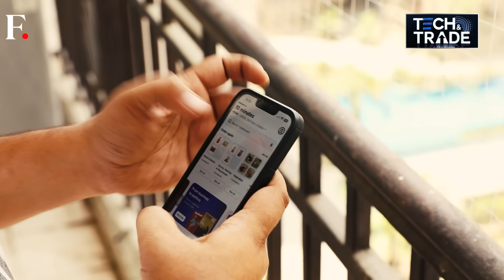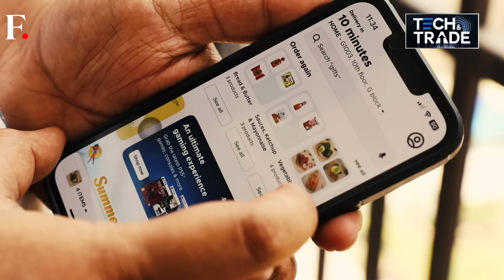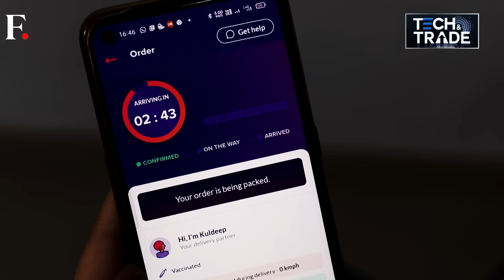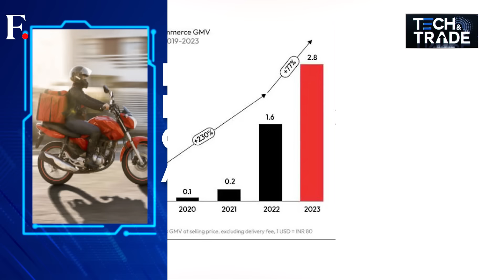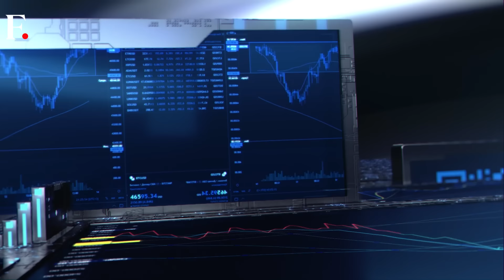Will 10-Minute Delivery Apps Change India’s Shopping Habits? | Firstpost Tech & Trade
India's quick commerce apps are reshaping the country’s shopping habits, promising essentials at your doorstep in just 10 minutes. The surge in demand for ultra-fast delivery, driven by the COVID-19 pandemic and embraced by the convenience-seeking middle class, has led to the meteoric rise of platforms like Blinkit, Swiggy Instamart, and Zepto. Operating through a network of "dark stores," these apps have captured nearly half of India's online grocery market. According to Goldman Sachs, quick deliveries accounted for $5 billion, or 45% of India's current $11 billion online grocery market in April. However, behind the dazzling growth and billion-dollar valuations lie challenges—delivery partners grappling with working conditions, small retailers facing declining sales, and questions about sustainable practices.